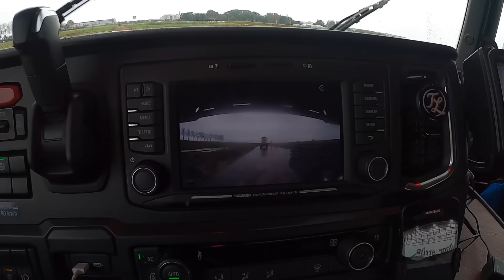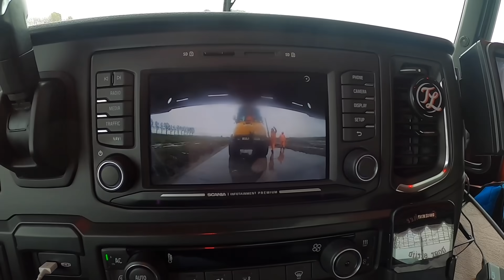Platen laaie | Dicht bij de vliegtuigen | Vlog #18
In deze video laat ik zien hoe wij betonnen platen platen en komen we op schiphol heel dicht bij de vliegtuigen. Ook gaan we langs bij TSV trailer service Veenendaal om een pot voor het vetsmeringsysteem erop te laten zetten.

Speciale dank aan A.J. Rijksen transport voor het mogen filmen van het laden met een zuignap.

En ook speciale dank aan TSV ( trailer service Veenendaal ) voor het gastvrije ontvangst en de reparatie van het vetsmeringsysteem.